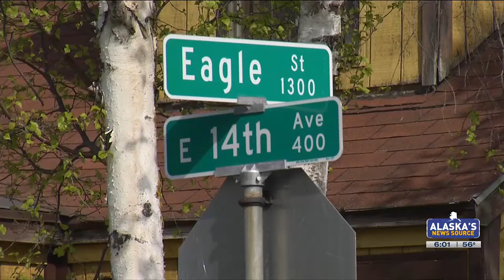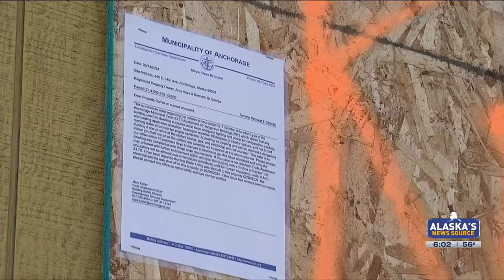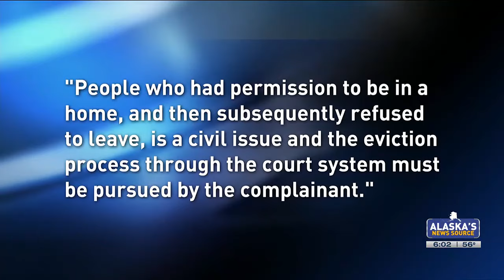Squatters infiltrate Anchorage home, destroying property and terrorizing homeowners